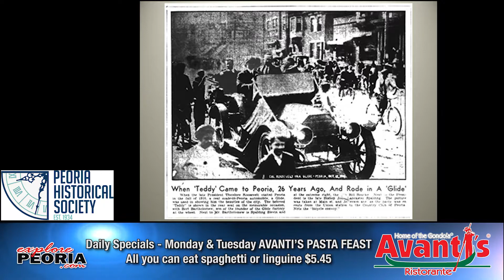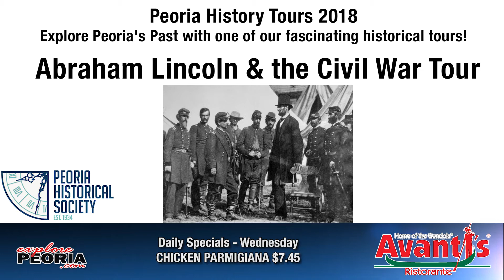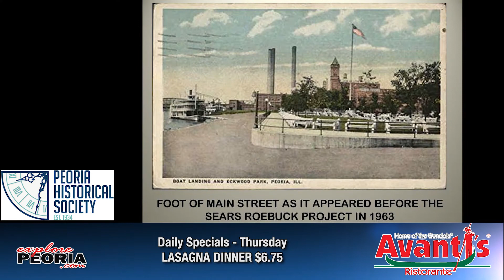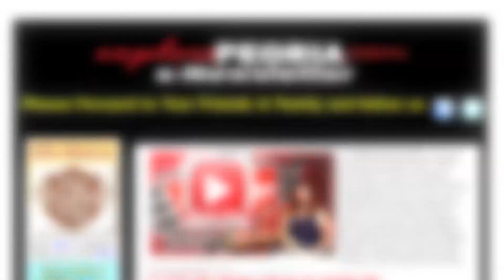Peoria Historical Society Bus Tours 2018: ExplorePeoria.com Entertainment Report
The Peoria Historical Society annual History Bus Tours run throughout the summer and through October featuring the following Peoria history topics: Roll Out the Barrel, Naughty to Nice, River City, Grandview Drive & Springdale Cemetery, Abraham Lincoln & the Civil War & Haunted Peoria.  Tours take place on Fridays & Saturdays featuring specific tours each month.  Tickets are $15 for each tour and are available at the PHS Office (located at 611 SW Washington Street in Peoria), by calling